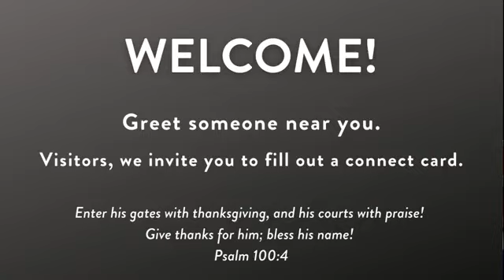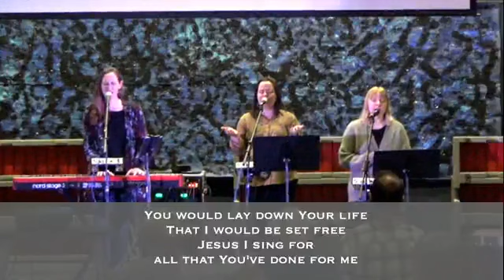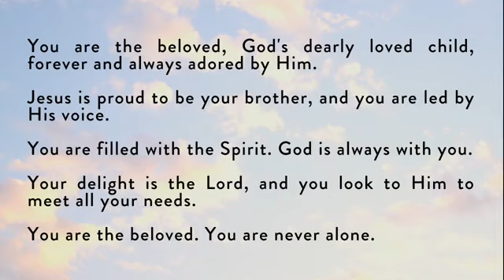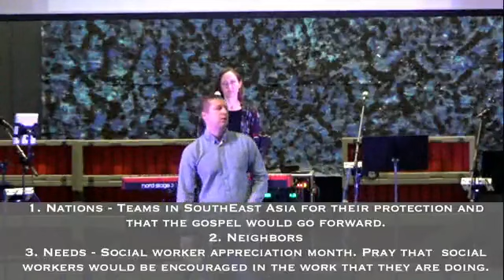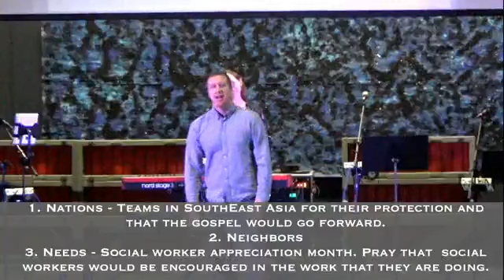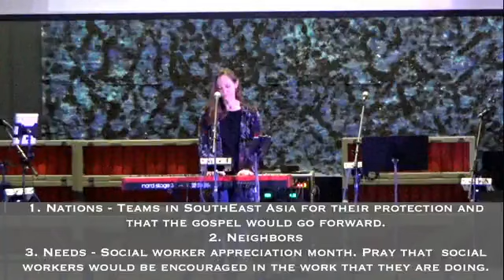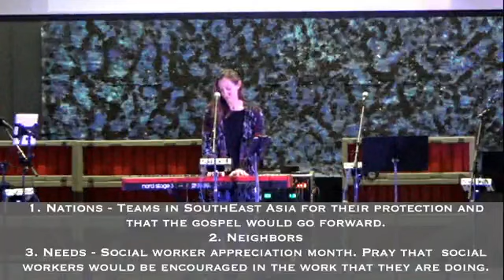March 12, 2023 | Antioch Beverly Celebration Service | Journey to Redemption: The Passover Lamb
This week, Ben Hanchett taught on the Passover in Exodus 12.